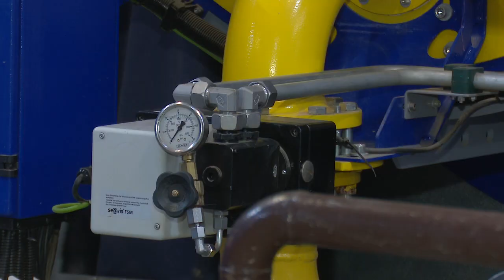Инспекция новой котельной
Глава округа Андрей Иванов проинспектировал новую котельную на улице Северной. Основные работы на объекте уже проведены, для запуска нужно только подключить газ.